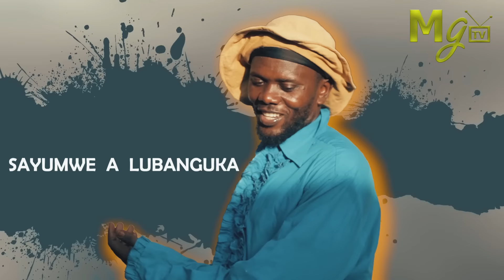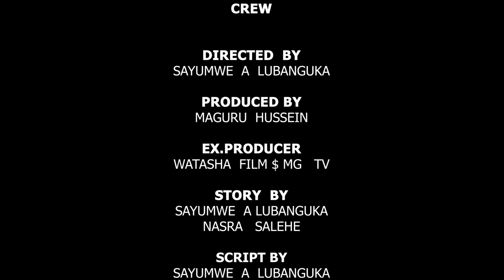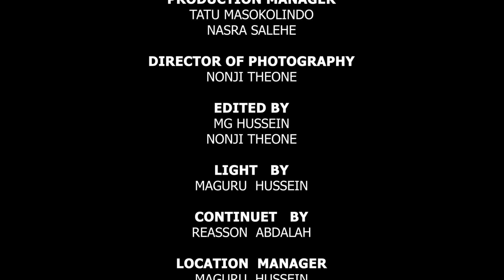AHADI YA JINI.ep1